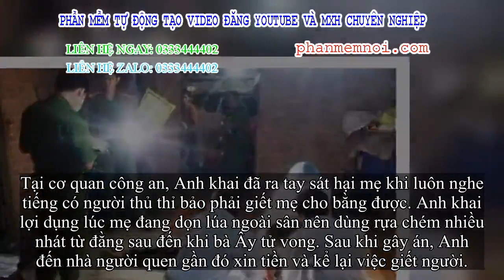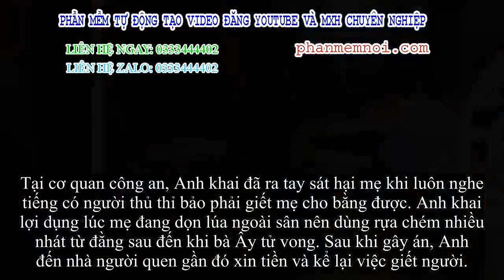✅ Con trai sát hại mẹ dã man, khai nguyên nhân có người thủ thỉ bảo giết